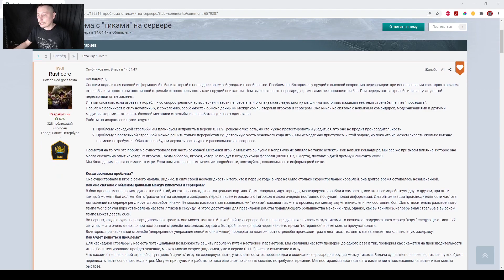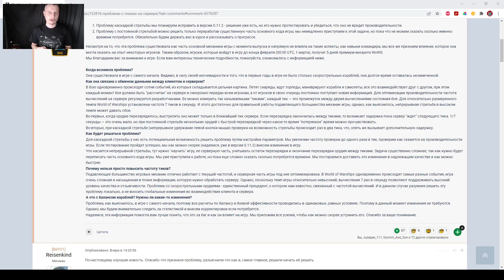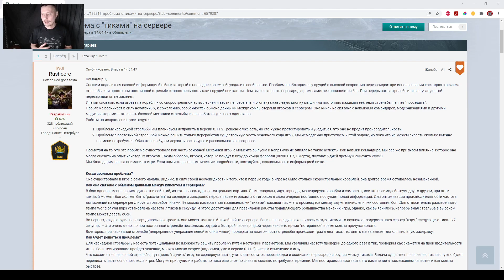Баг со стрельбой - Леста в курсе ◆ World of Warships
◆ Немецкий премиумный крейсер EMDEN, американский крейсер ST. LOUIS, 7 дней прем-аккаунта, 200 дублонов, 20 камуфляжей "Мятежное пламя" и 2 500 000 кредитов за регистрацию в WoWs по ссылке

► Сыграть на определенном корабле: 300 р. (авианосец 3000 р.)
►  ТОП-1 на определенном корабле + описание в порту: 500 р. (кроме кораблей I-V уровней, авианосцев и подлодок)
► Выйти в бой с нестандартным обвесом (без модернизаций и т.д): + 500 р.
► Снять гайд на конкретный корабль: 2000 р.